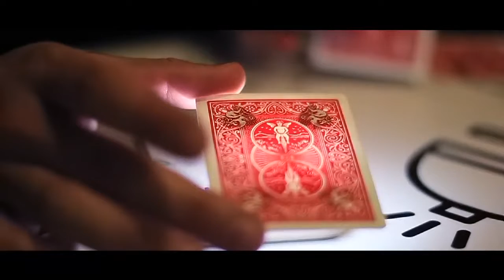Glare By Victor Sanz and Agus Tjiu